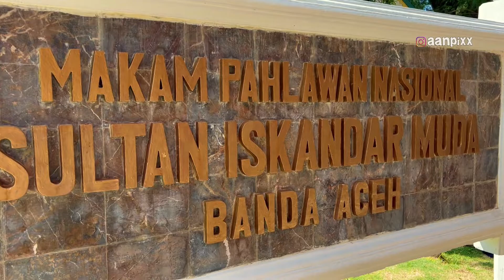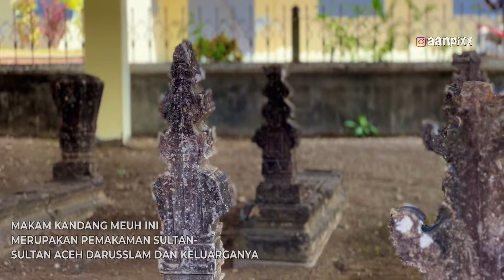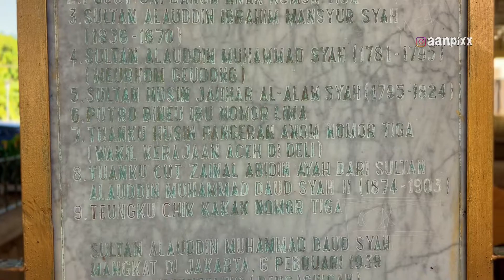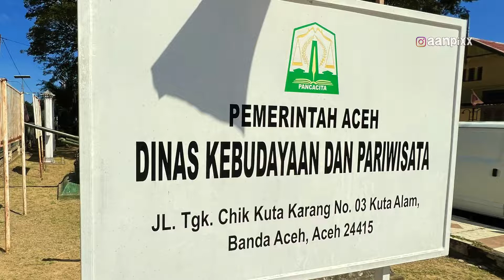Melihat Makam Raja Aceh di Kandang Meuh Kompleks Makam Pahlawan Nasional Iskandar Muda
Pada kompleks makam kandang Meuh I terdapat beberapa makam yang cukup terkenal pada masanya yaitu Pocut Muhammad dan Tuanku Pangeran Husein, dan juga beberapa tokoh ratu dan putri Sultan Aceh, hal tersebut dibuktikan berdasarkan tradisi lisan yang diketahui ada 6 tokoh wanita Istana Sultan Aceh yang dimakamkan dikompleks tersebut.

Salah satu diantaranya adalah batu nisan yang dibuat cukup istimewa yaitu makam Pocut Rumoh Gedong (Meurah Limpah atau Pocut Lamseupeung) yaitu istri (permaisuri) Sultan Ibrahim 'Alauddin Mansyur (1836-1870)Syah dengan batu nisan bersayap.